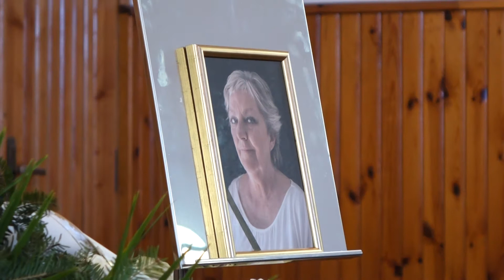Pogrzeb Ewy Józefczyk aktorki Teatru Żeromskiego w Kielcach 08.03.2018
Pogrzeb Ewy Józefczyk aktorki Teatru Żeromskiego w Kielcach 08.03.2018. Zdjęcia i więcej informacji na stronie